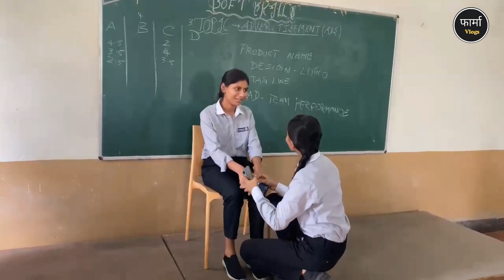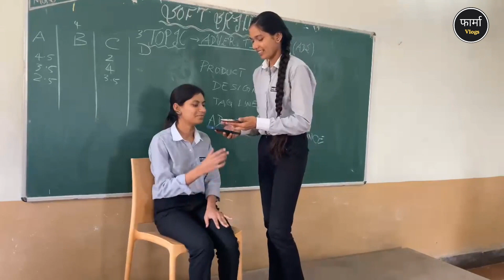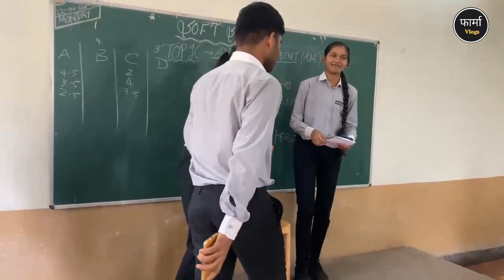Idea Pitching of Pharmaceutical App | Soft Skill Class | Rungta College Bhilai | Pharma Vlogs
Hey there. it's Prakash Bajaj A Pharmacy student who is living his life with full potential, enthusiasm and happiness 😌

Title :- Idea Pitching ( Pharma Seva ) App | Soft Skill Class | Rungta College Bhilai | Pharma Vlogs

Description :-

In this video idea pitching Pharma Seva app in soft skill class lots of learning & enjoyment
We are pitching our idea in soft skill class
Pharma Seva app is online platformfor buy your pharmaceutical products and get it by  home delivery

This video is the property of Pharma Vlogs.